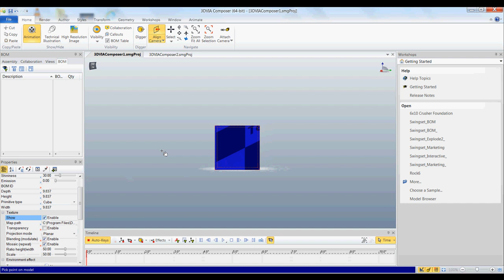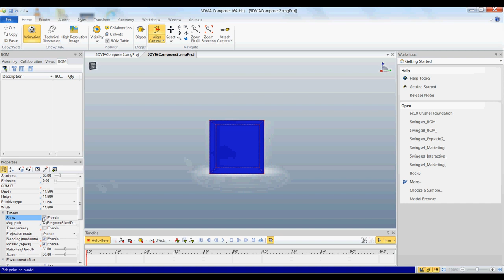Texturing in SolidWorks Composer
Texturing in SolidWorks Composer is not the same as in SolidWorks. This is because a texture will allways be placed on the Actor, based on how the Camera is angled.

It is very important to make sure that the viewport is normal to the face to be textured.